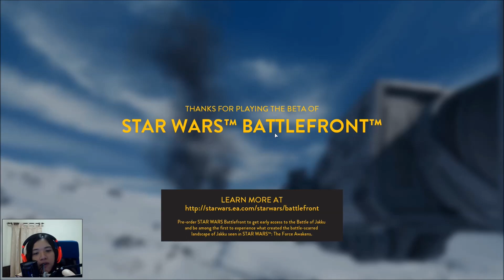PC Star Wars Battlefront Beta \\ Finally I AM DARTH VADER!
Part 3 is out and finally i get to play as Darth Vader aka Anakin Skywalker